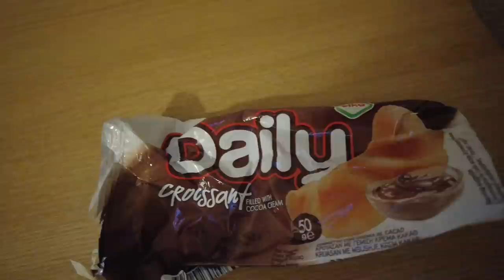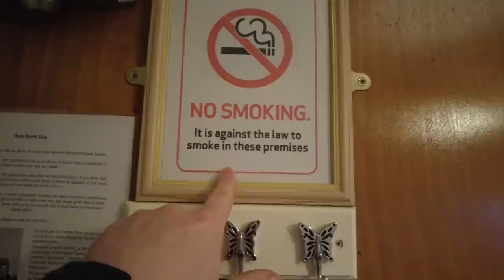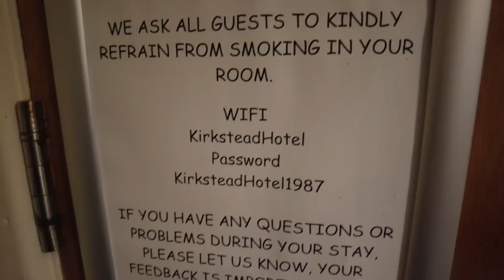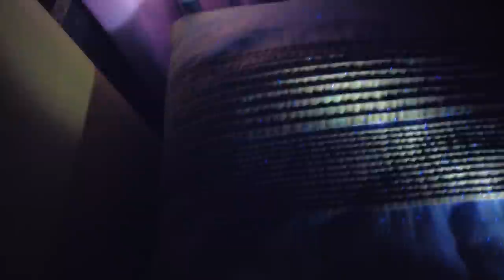£19 a night to sleep on that BED !! low-budget guest house in Blackpool.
KIRKSTEAD GUEST HOUSE LOCATION IN BLACKPOOL.

UV LIGHT.

I paid £19 a night to stay in this low-budget GUEST HOUSE in Blackpool called KIRKSTEAD.
as you can see, the building is bright pink, but it's not what you think it is.

The KIRKSTEAD GUEST HOUSE welcomes everyone to stay the evening or book for a couple of night.